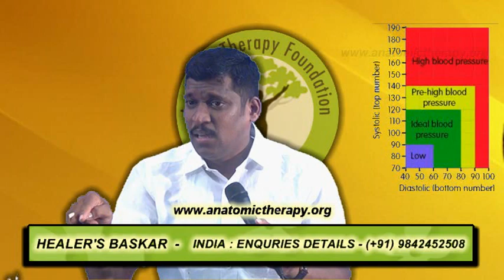10. Anatomic Therapy 2013 - DVD-01 - Blood Pressure